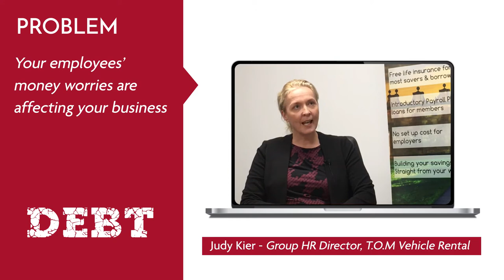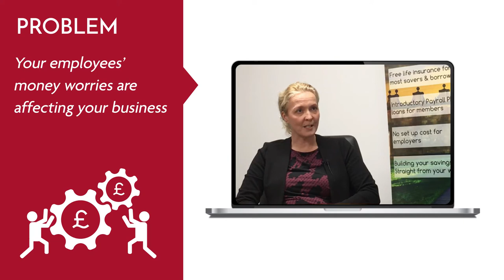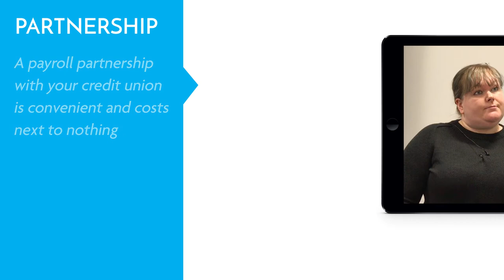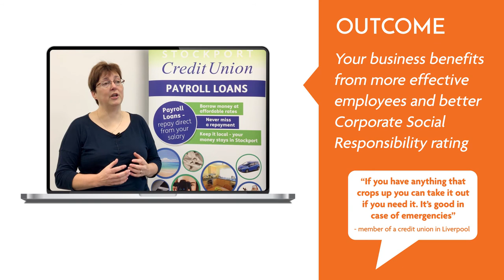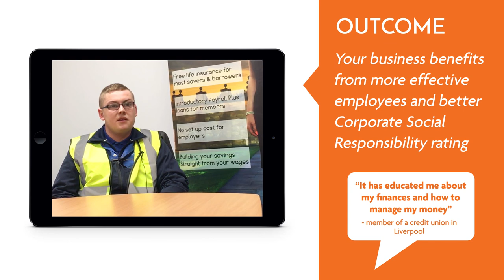Work Not Worry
For over 30 years, employers have used the services of credit unions in their workplace. These include household brands and institutions such as Admiral Insurance, Royal Mail, British Airways and the NHS. Research funding by Citi Foundation states that 70% of employees who take advantage of credit union partnerships feel more financially capable and better supported and 83% of employer partnerships demonstrate Corporate Social Responsibility to staff by providing a material benefit at little or no cost to them.

A key problem in workers’ lack of financial resilience and reliance upon debt is the chronic lack of savings across the income range.  However, credit unions’ Save As You Borrow method – which asks people to save a small amount while repaying their loan – has great benefits in creating savings habits.

This short video shows the benefits of an employer partnering with a credit union.